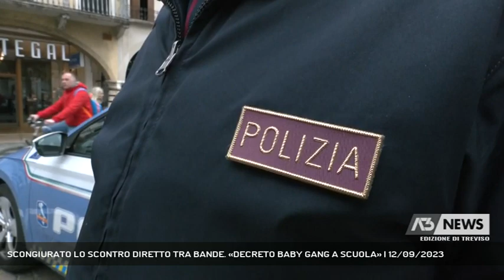SCONGIURATO LO SCONTRO DIRETTO TRA BANDE. «DECRETO BABY GANG A SCUOLA» | 12/09/2023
A3 NEWS Treviso 12/09/2023 - TREVISO - Baby gang, in vista dell'apertura delle scuole si intensificano i controlli. Sorvegliata speciale la zona della stazione dove domenica sera si è evitata l'escalation tra bande rivali grazie all'intervento tempestivo delle volanti. E arriva una proposta: "Il decreto Caivano va spiegato nelle scuole". - Intervistati CAV. IULIANO FLAVIANO (Presidente Associazione Sostenitori Amici della Polizia), ANDREA PENZO AIELLO (Barista) (Servizio di Cristian Arboit) - Segui Antenna Tre anche sul digitale terrestre! Visita il sito